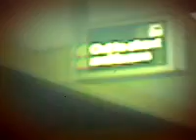western orange line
cta. chicago transit. train